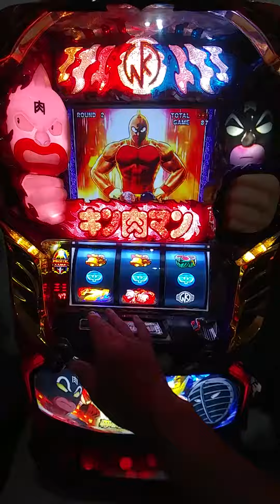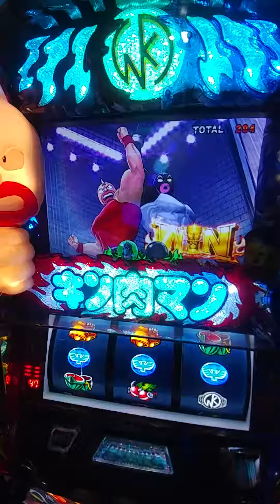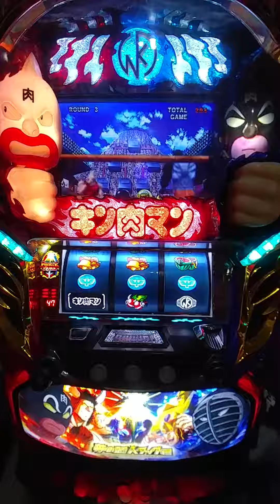2018～日本原裝機台7月特價下架機(2017 魔鬼筋肉人惡魔將軍 突入 開牌畫面 (各類SLOT斯洛機台買賣～拉霸柏青哥～請下方留言版留言加賴帳號好友詢問